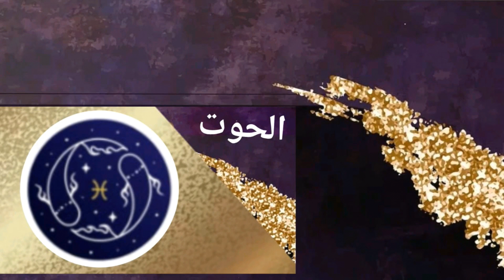التوقعات الأسبوعية 15__21 / أكتوبر 2022 لجميع الطوالع من الحمل الى الحوت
اوقات_خلو_المسار_الفمري/// توقيت السعودية
السبت 15/أكتوبر2022 ( 7:11__19:11 ) بنفس اليوم
الأثنين 17/أكتوبر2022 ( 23:5 ) حتى صباح اليوم التالي التلاتاء 18/أكتوبر2022 (7:44 )
الخميس 20/أكتوبر2022 (13:35__19:25) بنفس اليوم

اوقات_خلو_المسار_الفمري للأسبوع 15__21/أكتوبر2022 حسب توقيت غرينتش
السبت 15/أكتوبر2022 ( 4:11__16:11 ) بنفس اليوم
الأثنين17/أكتوبر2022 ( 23:36 ) حتى صباح اليوم التالي التلاتاء18/أكتوبر2022 (4:44 )
الخميس 20/أكتوبر2022 (10:35__16:25) بنفس اليوم

فترة سلبية لا تصلح للبدايات الجديدة (توقيع العقود، الزواج ، الخطوبة ……..الخ)وانما لإكمال الاعمال التي بدأناه سابقا وكل أمور الترفيه والاسترخاء مثل التنزه ، التسوق ، النوم ، ……..الخً
التوقعات الأسبوعية لجميع طوالع الأبراج

الفصول توقيت ظهور طوالع الأبراج بالفيديو/
0:00
0:46
2:02
2:37
3:24
5:19
6:57
8:26
9:54
11:35
13:10
14:51
16:40
19:29
21:10

رابط استخراج الخارطة الفلكية

التوقعات الشهرية اكتوبر/ تشرين الاول 2022 مع طرح تأثير بدر القمر في برج الحمل وكسوف الشمس المرتبطة بولادة القمر في برج العقرب لجميع طوالع الأبراج

الأبراج اليوم و التوقعات اليومية و حظك اليوم و  الأبراج الأسبوعية و التوقعات الشهرية و قراءة خريطة الابراج  يومياً
التوقعات_الأسبوعية التوقعات_الشهرية التوقعات_السنوية التوقعات_اليومية توقعات_الأبراج برج الحمل _ برج الثور _ برج الجوزاء _برج السرطان _ برج العذراء _ براج الميزان _برج العقرب _ برج القوس _ برج الجدي _ برج الدلو _ برج الحوت
البيت الاول  البيت الثاني  البيت الثالث   البيت الرابع  البيت الخامس  البيت السادس  البيت السابع   البيت الثامن  البيت التاسع  البيت العاشر  البيت الحادي عشر  البيت الثاني عشر
_بيوت الهيئة الفلكية _ الدائرة الفلكية _هيئة الولادة _مخطط الولادة _مخطط فلكي _الطالع _الصاعد _البرج الطالع _البرج الصاعد _طالع _تحديد الطالع _تحديد درجة الطالع توقعات_الابراج 2022 - توقعات 2023